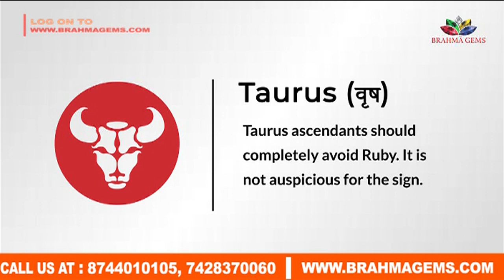ऐसे लोग भूलकर भी न पहने माणिक्य (Ruby)। Who Should Not Wear Ruby | Anshul Goel | Brahma Gems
Thanks.